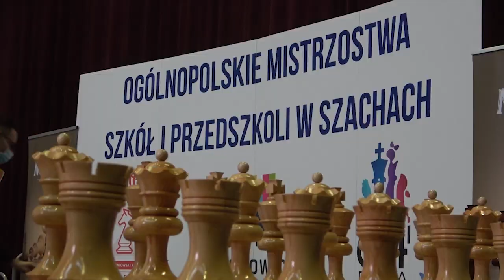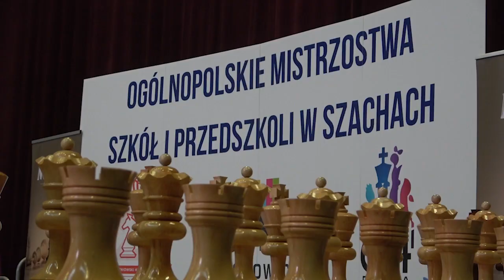Ogólnopolskie Mistrzostwa Szkół i Przedszkoli w szachach Katowice 2021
Dzień przed rozpoczęciem zmagań w mistrzostwach Europy w szachach błyskawicznych w katowickim Spodku odbyły się Ogólnopolskie Mistrzostwa Szkół i Przedszkoli w szachach. Czytaj więcej To olbrzymia impreza, która rokrocznie gromadzi setki młodych ludzi zakochanych w szachach. Dość powiedzieć, że w 2016 roku na starcie stanęło 1506 zawodników, co powoduje, że do dziś jest to największy turniej w historii polskich szachów. Tym razem, z powodu ograniczeń związanych z pandemią, w Spodku zagrało ponad sześćset młodych zawodniczek i zawodników.